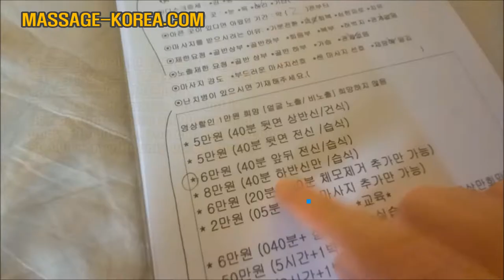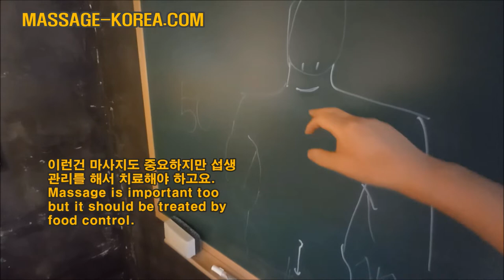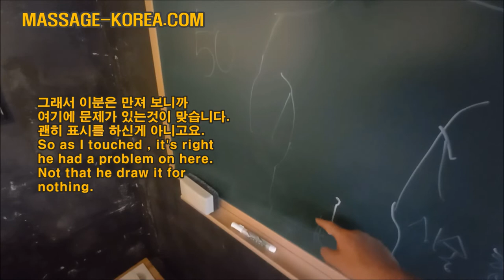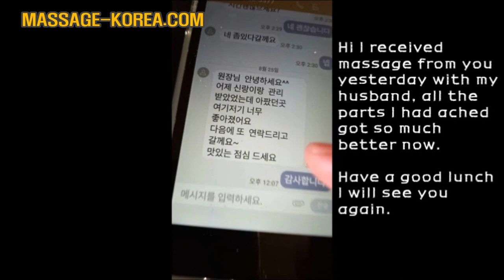20220620 오늘의 손님 [남자 마사지사 + 남성손님] CLIENT OF TODAY [ KOREAN MALE MASSAGE THERAPIST+MALE CLIENT]